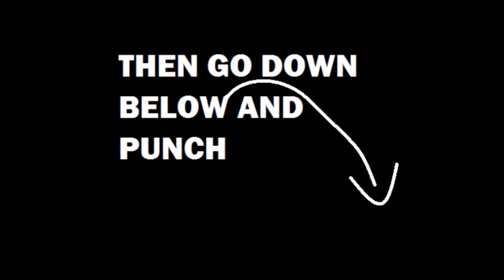My PES 2016 Demo Goals & Skills # 2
Game: PES 2016 Demo | Console: PS4

▬▬▬▬▬▬▬▬▬▬▬ஜ۩۞۩ஜ▬▬▬▬▬▬▬▬▬▬▬▬▬

▬▬▬▬▬▬▬▬▬▬▬ஜ۩۞۩ஜ▬▬▬▬▬▬▬▬▬▬▬▬▬

▬▬▬▬▬▬▬▬▬▬▬ஜ۩۞۩ஜ▬▬▬▬▬▬▬▬▬▬▬▬▬

Recording Software:
OBS & Elgato Game Capture

▬▬▬▬▬▬▬▬▬▬▬ஜ۩۞۩ஜ▬▬▬▬▬▬▬▬▬▬▬▬▬